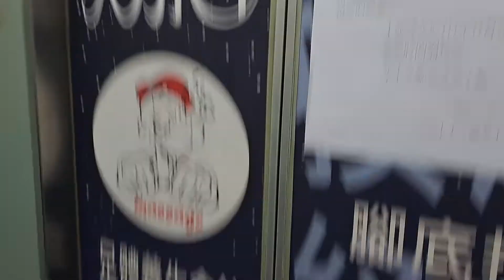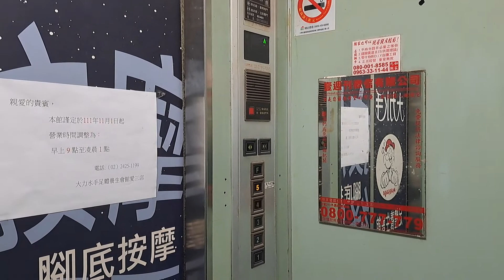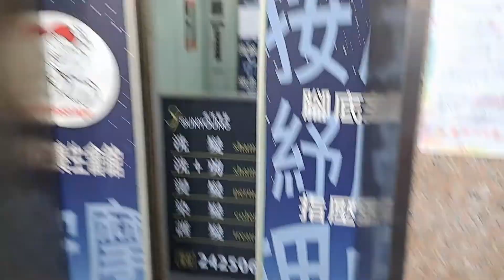Yungtay (Hitachi) Traction Elevator - 72 Aisan Road, Keelung, TW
Another Hitachi licensed Yungtay elevator in a random low rise commercial building in downtown Keelung. For some reason the top floor is marked as "F".

➕️ *Pros:*
• Smooth ride
• Fixtures are still in relatively good shape

➖️ *Cons:*
• Rather worn out looking elevator

ℹ️ Info
• *Brand:* Yungtay (Hitachi)
• *Manufacturer:* Yungtay Engineering Co. Ltd.
• *Installed by:* Yungtay Engineering Co. Ltd.
• *Type:* Overhead traction, geared
• *Usage:* Passenger
• *Floors served:* 1, 2, 3, 4, 5, F (6 floors)
• *History:* Original

📍 72 Aisan Road
🌐 Keelung, Taiwan (TW)
🏢 Commercial